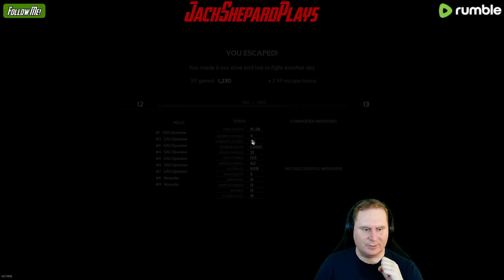New Excavation Frigate Vault, Let's Risk It All! - Marauders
I wanted to know what was in the mining Frigate Vault but i had just prestiged at lvl 50, so i did no have a blowtourch. This ment that i had to go get one and i desided to do that in the same match, because why not.